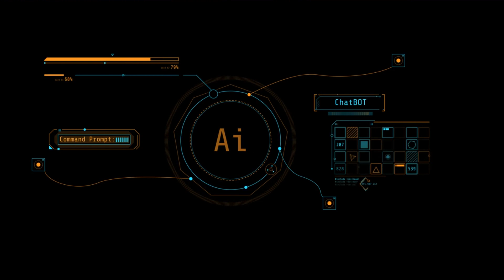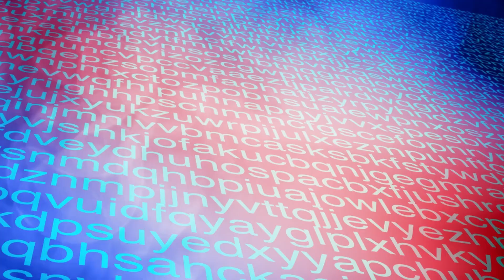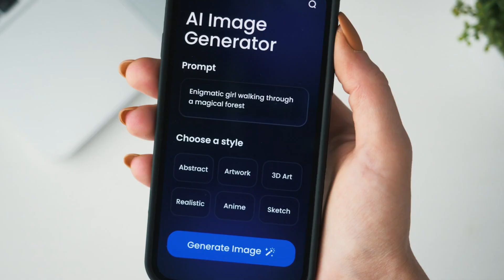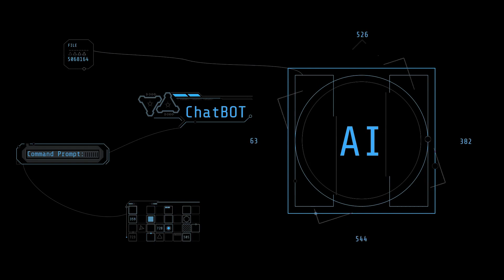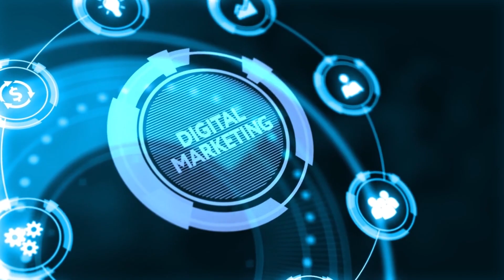Next-Gen Content Generation: How Generative AI Revolutionizes Marketing for Consumer Businesses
Explore how Generative AI is Transforming content creation and marketing strategies for consumer businesses, unlocking new levels of innovation and engagement in this video. Join us to discover the future of AI-powered marketing.